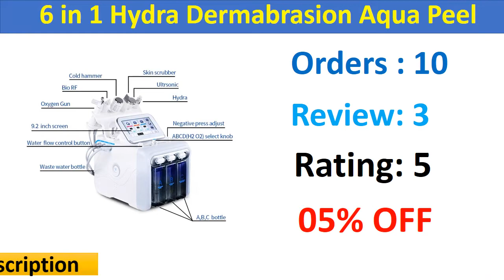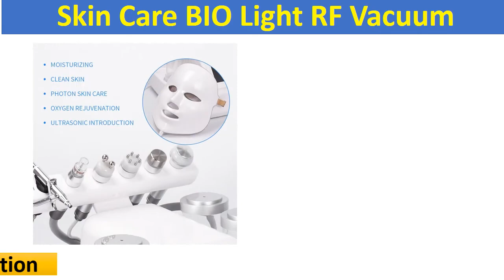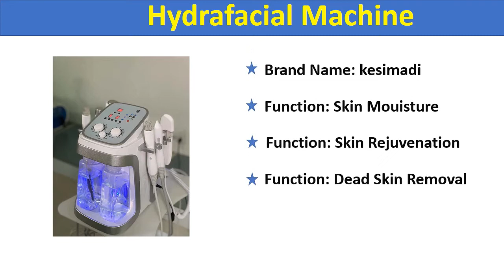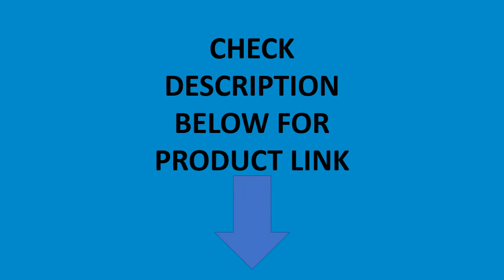Top 5 Best Hydrafacial Skin Care Machine In 2023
Best Hydrafacial Skin Care Machine Buy From Aliexpress

01. Skin Peeling Facial Oxgen jet Skin Care Facial Dermadrasion SPA Use Beauty Water Peel Microdermabraision Hydrafacial Machine

02. 6 in 1 Water Oxygen hydrafacial machine skin care Deep Cleansing Exfoliating Hydro Dermabrasion Water Oxygen Jet Peel Machine

03. 7 In 1 Hydra Dermabrasion Peel Clean Skin Care BIO Light RF Vacuum Face Skin Cleaning Hydro Water Oxygen Jet Peel Machine

04. 6 in 1 Hydra Dermabrasion Aqua Peel Clean Skin Care BIO Light RF Vacuum Face Cleaning Hydro Oxygen Jet Peel Machine Water

05. 7 in 1 Vacuum Face Cleaning Hydra Water Oxygen Jet Peel Machine Massage Skin Care BIO light RF Small Bubble Beauty Device

Top 5 Best Hydrafacial Skin Care Machine In 2020 | Best Hydrafacial Machine